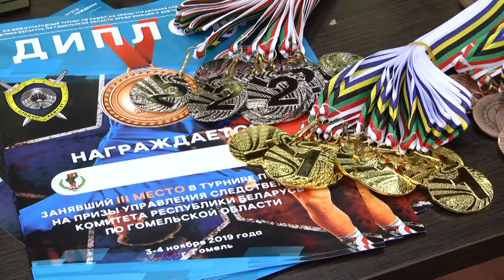Турнир по самбо на призы УСК по Гомельской области